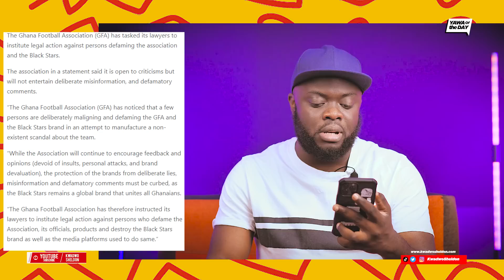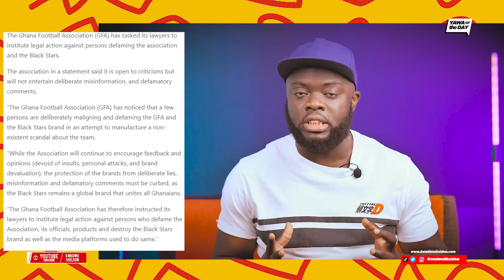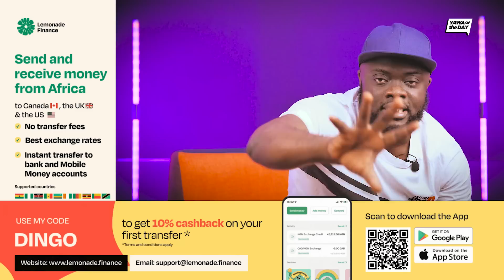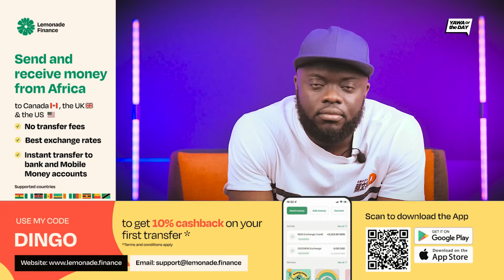GFA Says If You Defame The Black Stars They Will Sue You!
The Ghana Football Association (GFA) has tasked its lawyers to institute legal action against persons defaming the association and the Black Stars.

The association in a statement said it is open to criticisms but will not entertain deliberate misinformation, and defamatory comments.

“The Ghana Football Association (GFA) has noticed that a few persons are deliberately maligning and defaming the GFA and the Black Stars brand in an attempt to manufacture a non-existent scandal about the team.

Lemonade Finance is a mobile app for users in the UK, US& Canada to send money to 10 African Countries, Ghana, Kenya, Nigeria, Senegal, Ivory Coast, Cameroon, Benin, Tanzania, Uganda & Rwanda with zero fees.